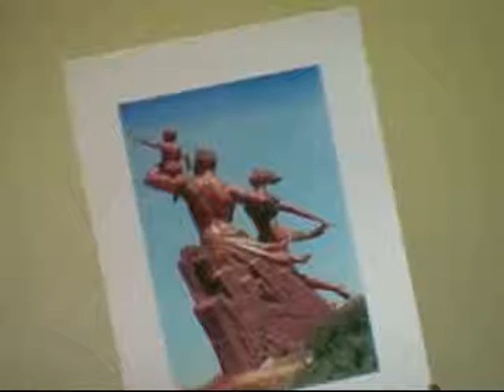WACPtv: Tribute to Ambassador Dudley Thompson pt3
Dr. Dudley Thompson moved in the spirit of Pan Africanism which for hundreds of years has impelled African Descendants in the west towards new links with their African Motherland. This event (May 14th 2012) was organized by AUDTT and WADU in colaberation with the Permanent Observer Mission of the African Union to the United Nations. Filmed by Joshalyn Lawerence of EDUCATION4PEACE , DC and edited by Hassan Artiste Raheem of WACPtv, Atlanta.